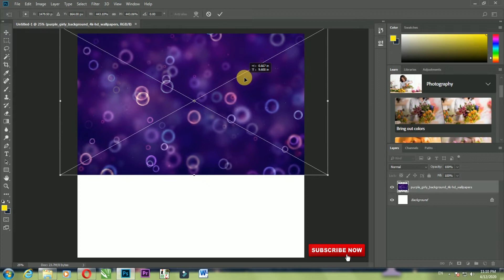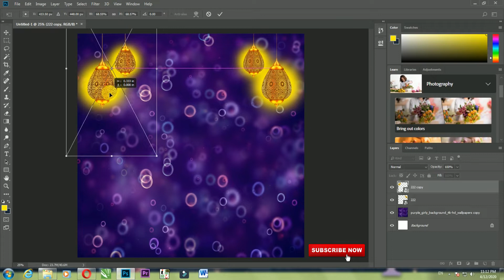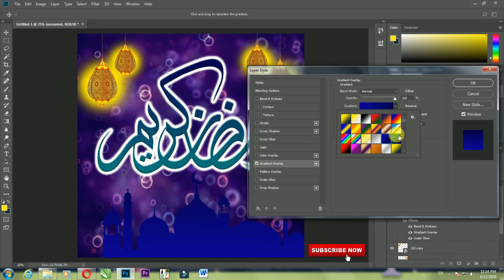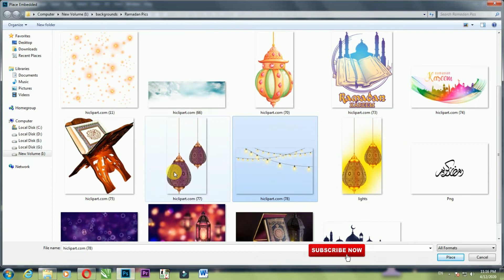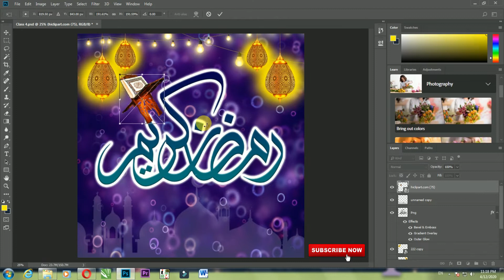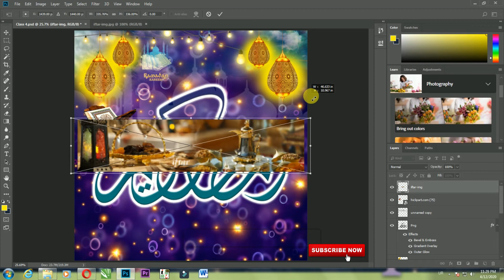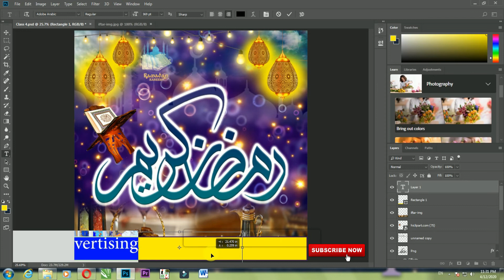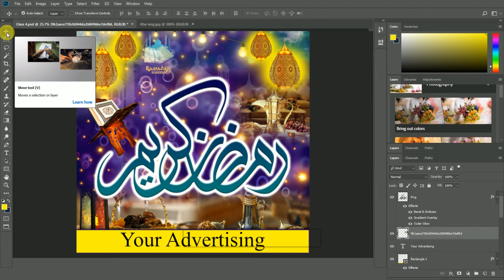Create Ramadan Poster Use Only 4 Tools In Photoshop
If You Want Learn More Graphics Design So Then Please

1) How to Create Business Banner Design
1) How to Create Simple Banner Design

_______0___________0_______

How to Create Ramadan Poster design In Photoshop CC
How to Make  Ramadan  design In Photoshop CC
Learn How To Make Simple Banner Design
Learn How To Create Banner in Photoshop CC 2018
Learn Make Business Banner Design
Learn Design In Photoshop CC 2018
Learn Graphics Design in Photoshop CC 2018
Learn Photoshop CC 2018 Tutorial
Learn Photoshop CC 2018 Tips & Tricks
Learn How To Create Poster Design In Photoshop CC 2018]
Learn How To Create Graphics Design in Photoshop CC 2018
Learn Colorful Design in Photoshop CC 2018